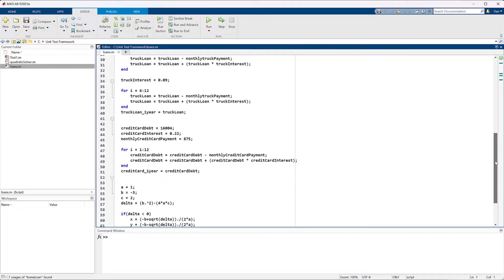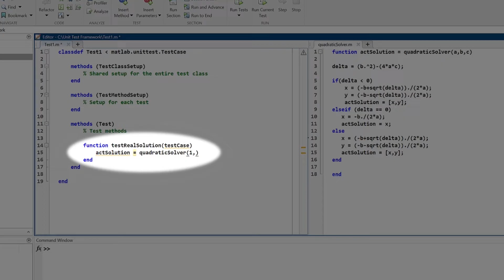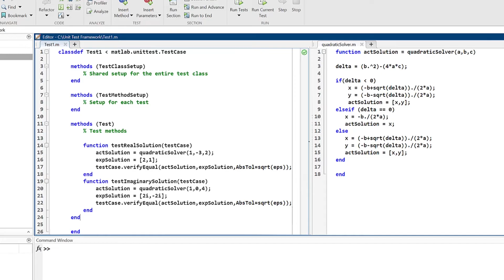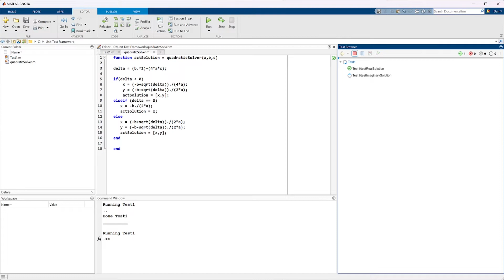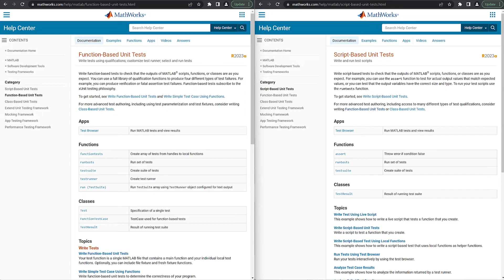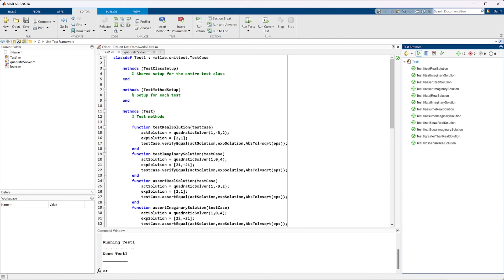Getting Started with the MATLAB Unit Test Framework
Learn how to use the MATLAB® Unit Test Framework to write and run tests, and speed up your development & testing workflows using the interactive Test Browser.

For further learning on the Test Browser, check out the video "What is the Test Browser in MATLAB?"